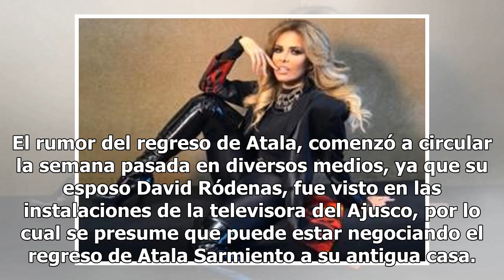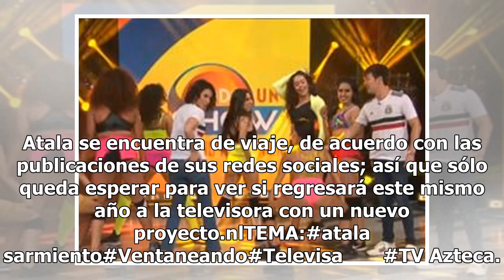Tras la polémica, aseguran que Atala Sarmiento regresa a TV Azteca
Se especula que Atala Sarmiento no consiguió trabajo en Televisa por sus exigencias y que ahora una persona cercana a ella negocia su regreso a TV Azteca (FOTO TOMADA DE WEB)Tras la polémica que generó la salida de Atala Sarmiento del programa "Ventaneando", y posteriormente de TV Azteca por no lleg...